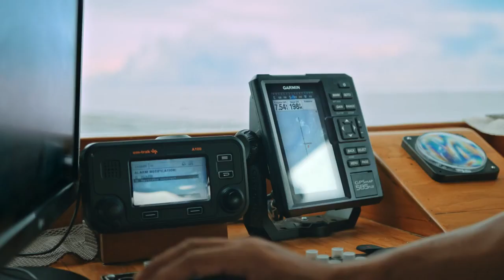Introducing Scubaspa ZEN Indonesia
Scubaspa ZEN Indonesia offers luxury safaris aboard a custom phinisi -style vessel which has been designed exclusively to accommodate up to 18 people in nine high -class cabins and suites.

The 53 - meter, two-masted sailing vessel is steady and graceful, crafted by the Konjo boat builder’s tribe from South Sulawesi. Stepping into the extraordinary facilities onboard, discover an essence of ancient romantic traditions enriched with modern design and technology and embark on a unique experience through untouched environments in some of the world’s most captivating destinations.